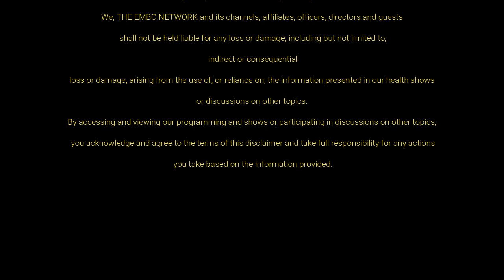Unlock Cosmic Wealth with Spiritual Business Coach Amel Dahmani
Get ready to manifest abundance like never before with Spiritual Business Coach Amel Dahmani's cosmic wealth secrets!
Unlock your Cosmic Wealth, Energetic Mastery, and Activate Abundance with Spiritual Business Coach Amel Dahmani. Join Amel, a Business healer & Energetic coach for 6 figures business owners, as she guides you towards reaching your first million-dollar mark by integrating energetic work into your existing strategy. Allow yourself to receive the Cosmic Wealth that you ARE with joy & peace. Experience transformation and learn how to manifest abundance with Amel, your French Business healer & Energetic coach.
Unlock your cosmic wealth today!

“Allow yourself to receive the Cosmic Wealth that you ARE with joy & peace, Your French Business healer & Energetic coach, Amel"